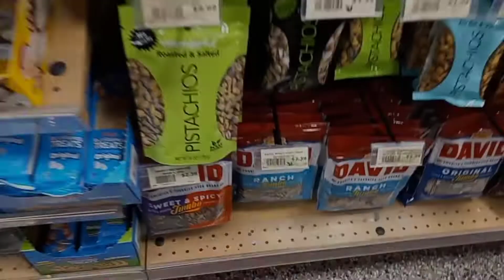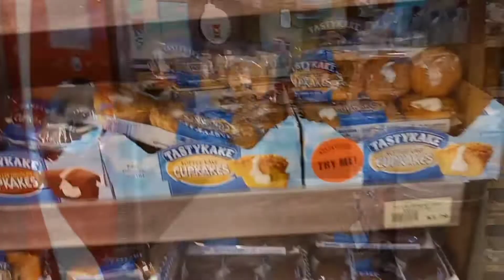Traveler @ ❤, but I need a homebase! | Starting over after the P@ndemic! | Day @ the beach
After losing everything due to the P@ndemic that I worked hard for while living abroad, I felt like I had no choice but to come back to the US about 8 months ago. I am still trying to pick up the pieces. Starting all over again from scratch, I need stability in my life. My home is my sanctuary, so without it, it's hard for me to function properly, but I am doing my best.

I left the US Christmas of 2019. I left behind my job, my place and my car to pursue my dreams and even though that goal was accomplished, it was stripped away from me in the blink of an eye. So to have to come back to the US and be back in the same predicament I tried to leave behind, took its toll on me. I had to force myself to get a "regular" job. Money doesn't grown on trees you know. Having money and no home still left me feeling short of accomplished. I still felt unstable, but did not want to get an apartment or home because I would feel trapped in the US having to work to make sure I could cover having a home. It was like taking 5 steps forward, but taking ten steps back.

Eventhough traveling is my biggest passion, I find myself desperate to have a home, but I am pressed for time. It's hard for me to make tough decisions, especially ones that will effect my life greatly, and on a strict time frame as well. None of the homes I wanted to move to are available, the home I wanted to buy was cash only, so I have been looking up RV's for a while now. I wonder where I would park it and the cost to have it, which makes me feel as though I would be forced to stay in the US still.

I want freedom. I want to be happy, but I'm not even 100% sure of what that would look like for me. I am still trying to figure my life out and everything that comes with it. Balance is my word. I need it in my life. I have been working really hard, several jobs, but I do not know which route to take for my home. I need to make time to rest, but it's hard. Today, after finishing work, I was near the beach& decided to stop by. I needed this moment. I share my back story of my journey& my thoughts leading to this point if anyone would like to watch. Thanks.